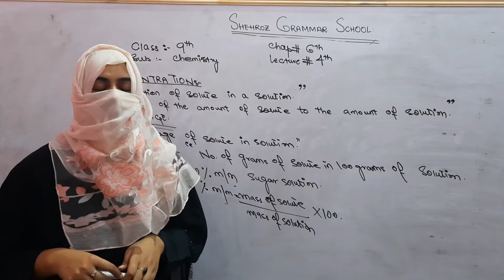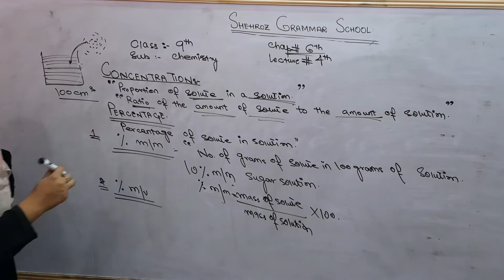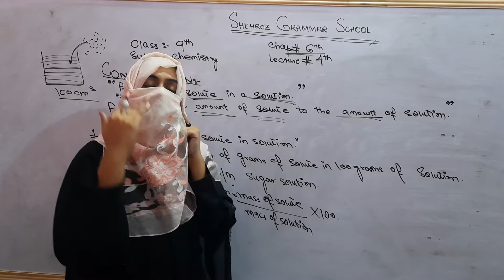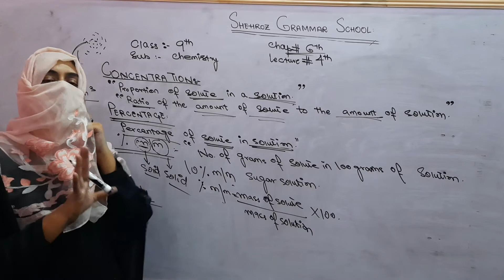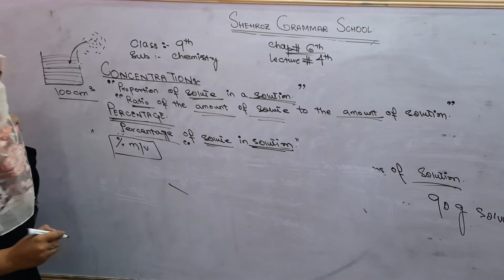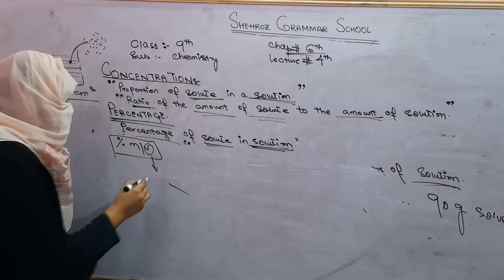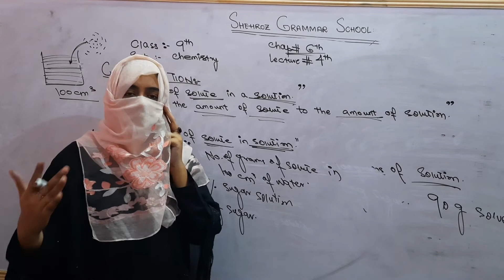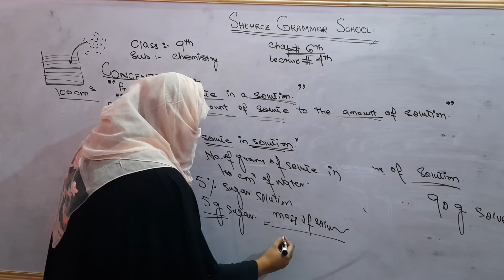Class 9th, chemistry, chapter 6th, concentration